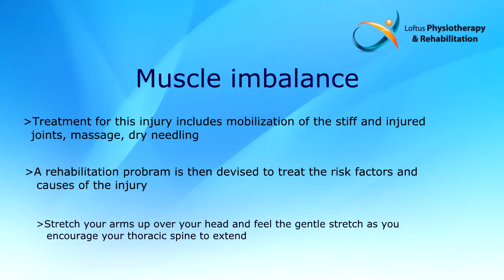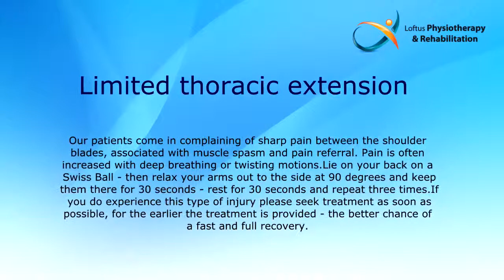Perth Physiotherapy: Do You Get Back Pain and Rib Pain?